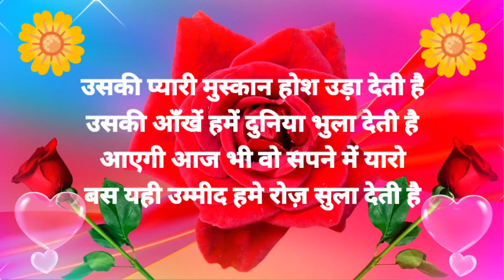दिल में छिपी यादो से🌹Good night status🌹good night🌹good night Shayari Video